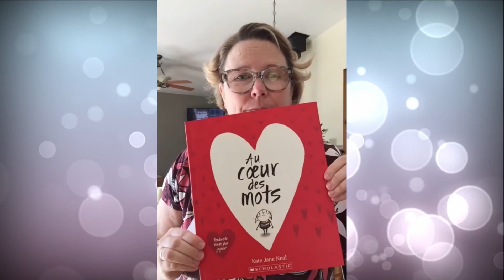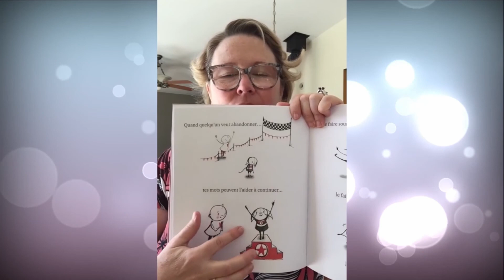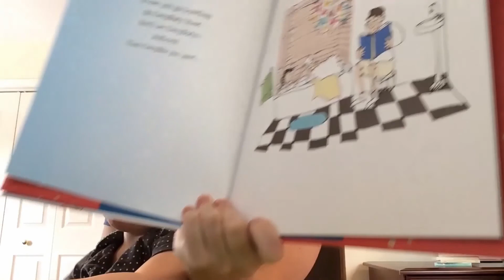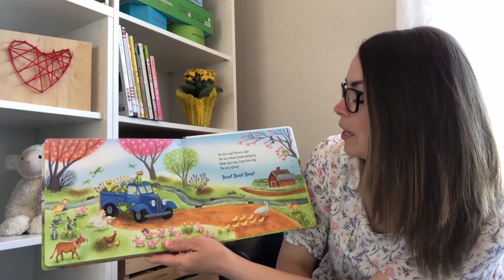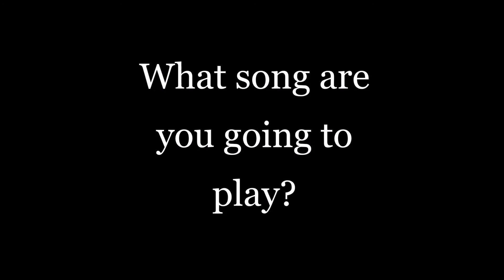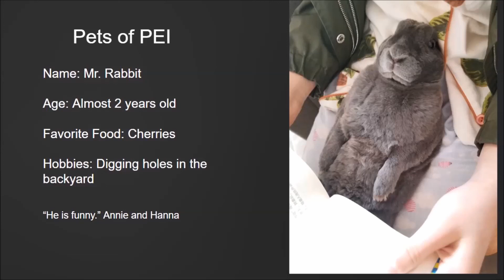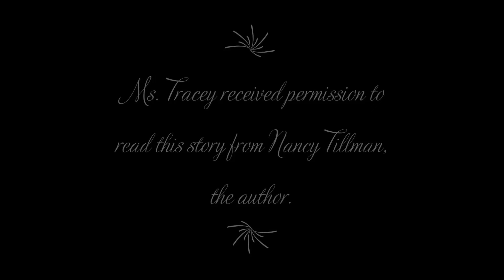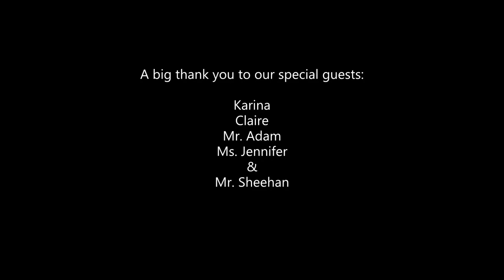Hand Head Heart Connections - Season 1 Episode 11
PEI Educators and Librarians connect with the creativity, physical health and well-being of children, youth and families by exploring the fun learning opportunities in stories, movement, music, art and language

On this episode:
Madame Julie Thiffeault vous lira une histoire sur le pouvoir extraordinaire des mots.

Jennifer reads a rhyming story celebrating all the ways we are unique.

Lisa reads a story about a little blue truck going on a spring drive through the country.

We are listening to music today. We are going to hear many instruments with strings that sing!

Watch Hand Head Heart Connections Monday to Friday at 9:00 am on Eastlink Community TV on Prince Edward Island